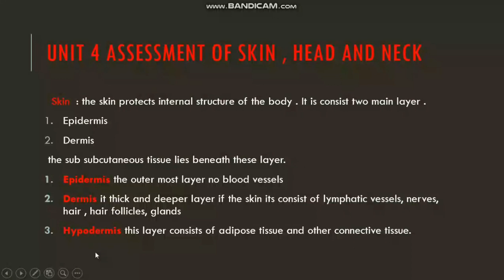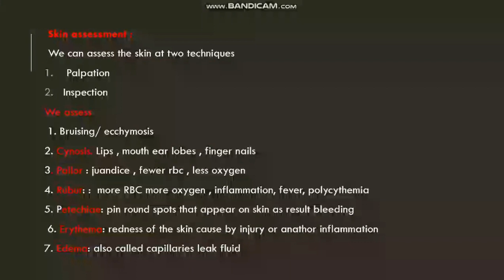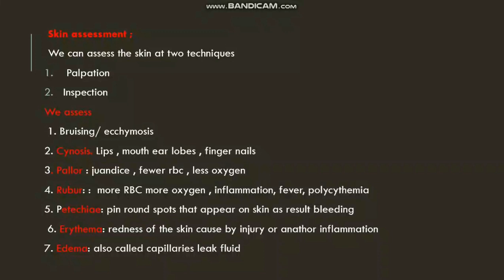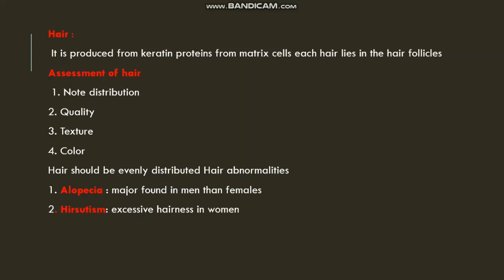Assessment of skin , head and neck part 1 ll Dow university and health sciences ll skin assessment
HEALTH ASSESSMENT UNIT 3 PART 1